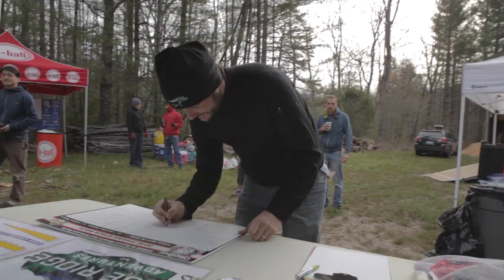2016 Pisgah Stage Race | Stage 4 | Sunset Motel’s Carl Schenck Route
• 31.5 miles / 50.5 km
• 4113 ft / 1254 m  elevation gain
• Starts at The Cradle of Forestry-Birthplace of Forest Conservation in America
• Named for Dr. Carl Schenck who was brought to the area in 1895 by the Vanderbilt family (Biltmore Estate) to manage the forest. He focused all of his forestry skills on transforming the woodlands we know today as Pisgah National Forest into a restored image of what was once a flourishing forest.  Given his values, he probably would have worn Mountain Khakis!
Longest, toughest stage.